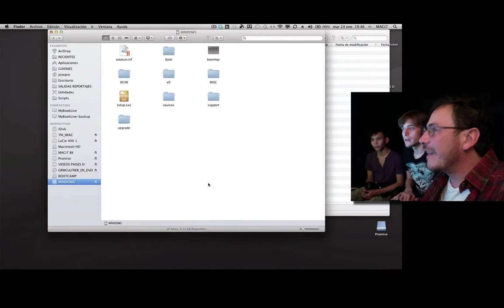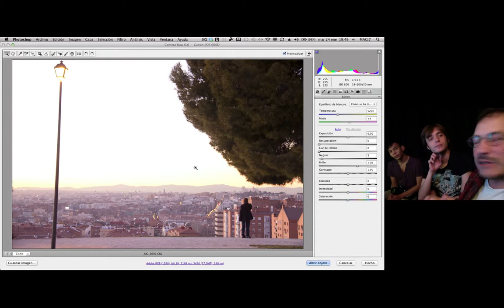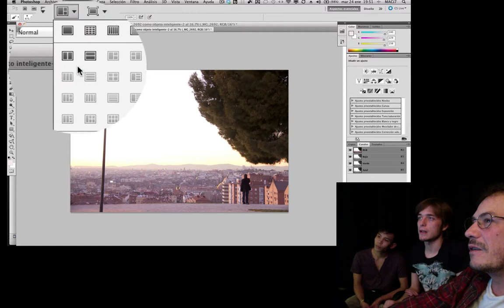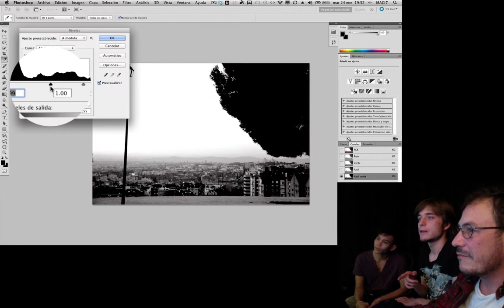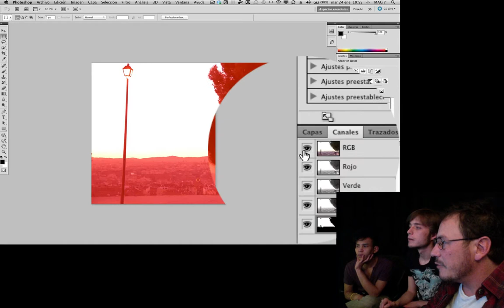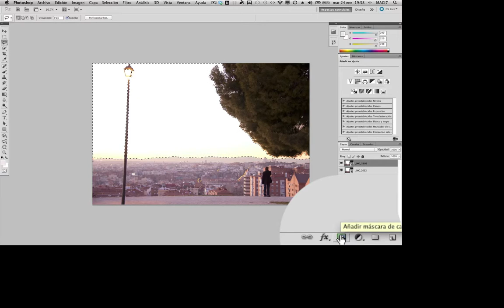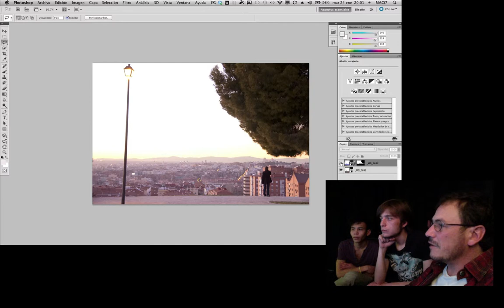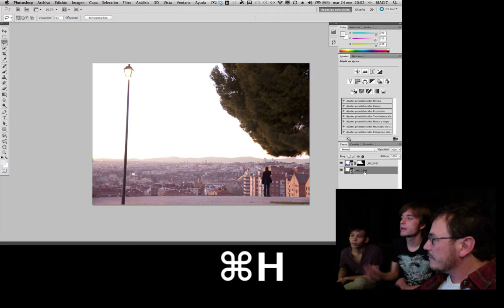Photoshop - Trucos de Fotografía - El método "Raw raw" de Pablo (parte 1)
Pablo, Cristhian y Jose repasan cómo importar un archivo Raw dentro de Photoshop de tal manera que podamos reservar zonas de revelado. Por ejemplo, si queremos cambiar el color del cielo.

Más tutoriales, trucos y herramientas de creación en soniadores.com